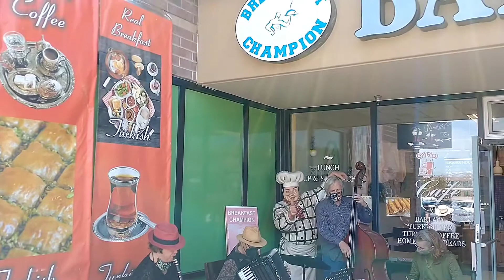Meg York Tarjama Ensemble: Breakfast Champion Cafe Boulder, Colorado April, 25, 2021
Pete Jacobs, Bass
Dave Willey, Accordion
Arthur Lefebure, Percussion
A breakfast gig in Boulder at the Turkish cafe, Breakfast Champion -- 2021 summer.

I enjoy teaching this kind of music!